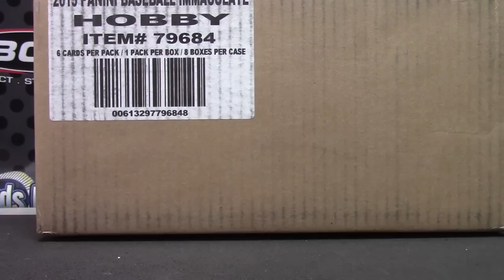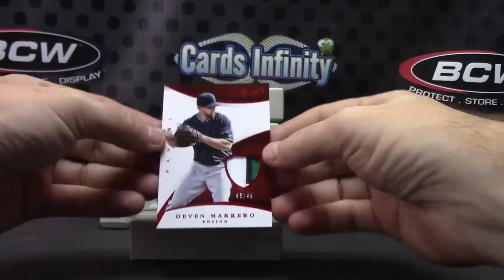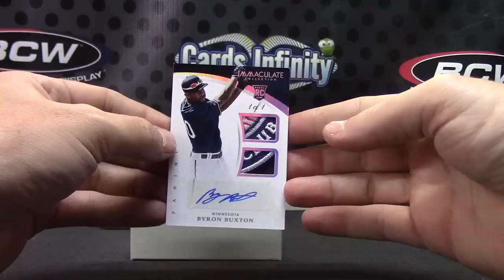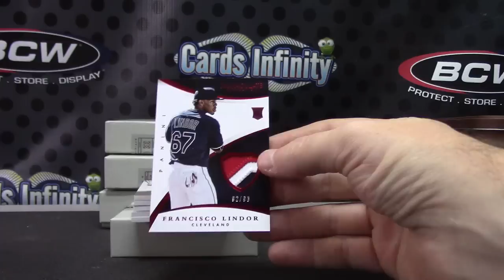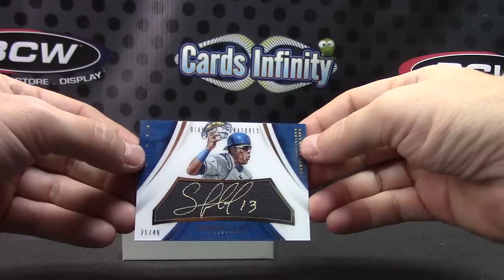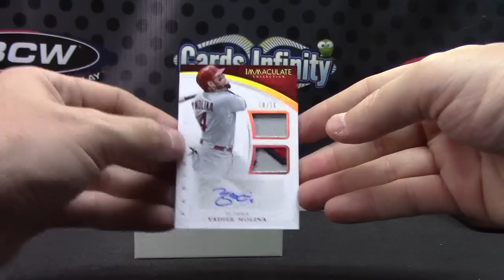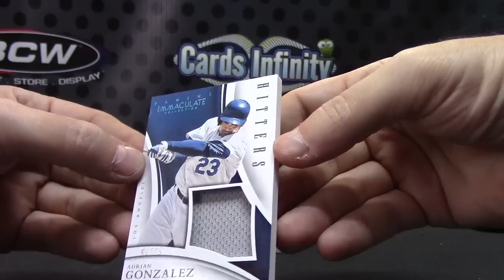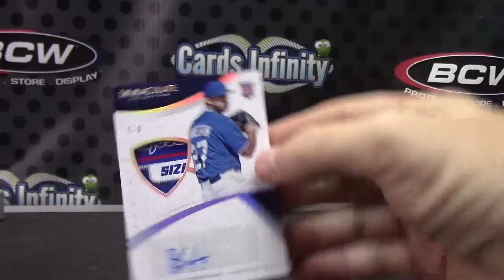Jason's 2015 Immaculate Baseball 8 Box Case Break